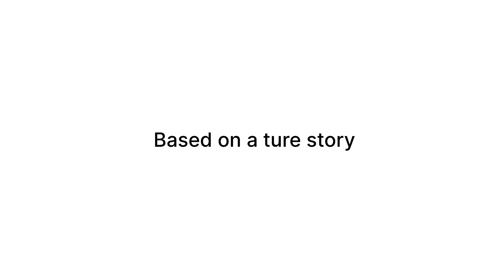A True Story in jail part 3 | By Zuliqar khan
this is  a true story in jail based on engineer |